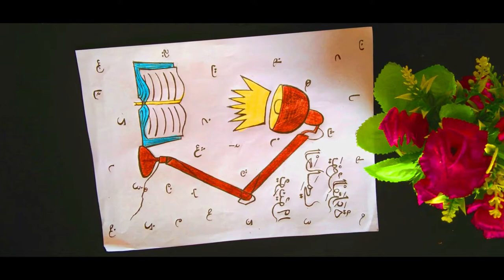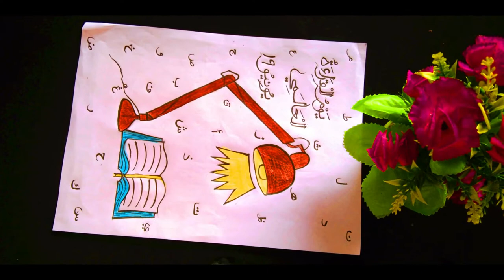International Literacy Day | ARABIC POSTER MAKING | simple😍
I hope you like this video

. please comment your feedback in my comment box